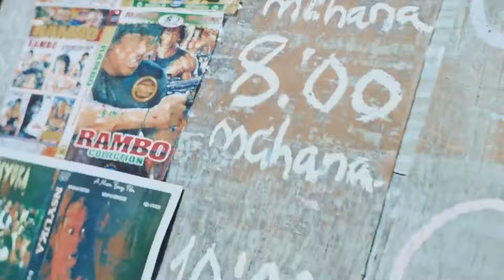HII IMEEENDA 😂|| MBOSSO NA BODIGADI WACHAPANA🥊🥋 KISA DENI LA SONGESHA